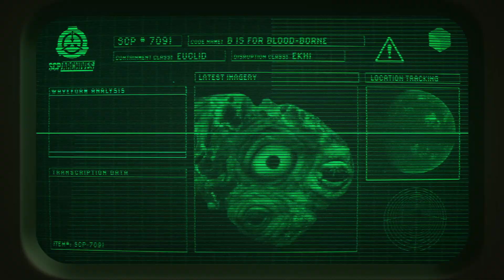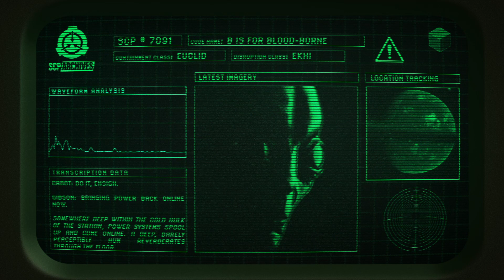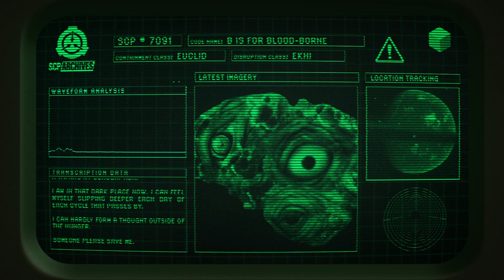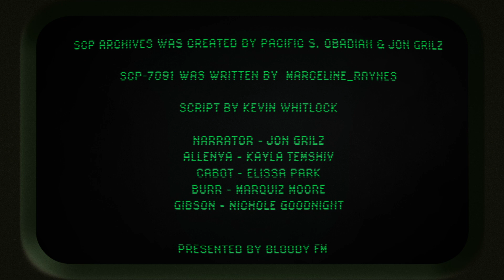SCP- 7091: "B is for Bloodborne"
All artifacts and materials collected during the Prometheus Mission are to remain within a cryogenic, hermetically sealed subterranean vault beneath Site-82.

Content Warnings: Experiments on children, gore & dismemberment, and gun violence.

SCP Archives was created by Pacific S. Obadiah & Jon Grilz
SCP-7091 was written by  Marceline_Raynes
Script by Kevin Whitlock
Narrator - Jon Grilz
Allenya - Kayla Temshiv
Cabot - Elissa Park
Burr - Marquiz Moore
Gibson - Nichole Goodnight

Art by Eduardo Valdés-Hevia
Video produced by Dakota Miller
Theme Song by Matt Roi Berger
Sound Designer - Chris Harris-Beechy
Composer - Dana Creasman
Showrunner - Daisy McNamara
Creative Director - Pacific S. Obadiah
Executive Producers - Tom Owen & Brad Miska

Presented by Bloody FM